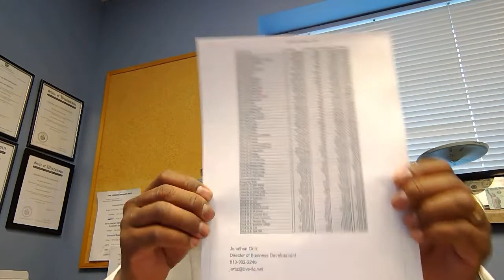How To Deal With Debt Collections | $500 Million in Bad Debt Purchased